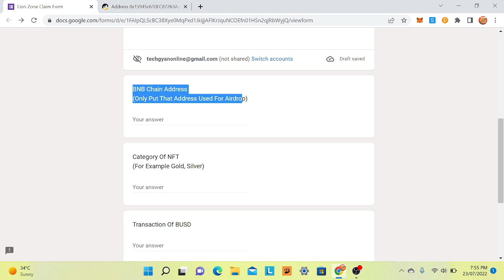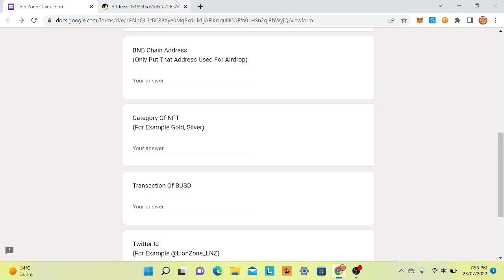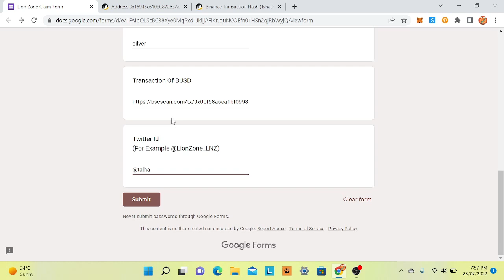Claim Time For Lion Zone Airdrop | Update Video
In This Video We Will Discuss About The Airdrop Which We Joined A Month Ago, Claim Form Is Live Now.

Best Exchanges For Buying Crypto